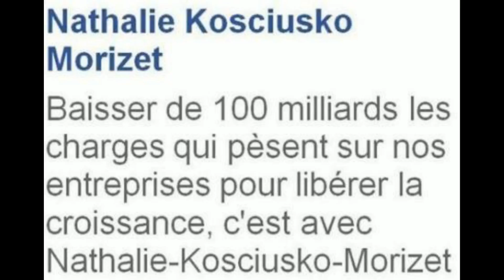Premier débat primaire de la droite. Baisser de 100 milliards les chargesNathalie Kosciusko-Morizet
Premier débat primaire

de la droite.

Baisser de 100 milliards les charges

Nathalie

Kosciusko-Morizet